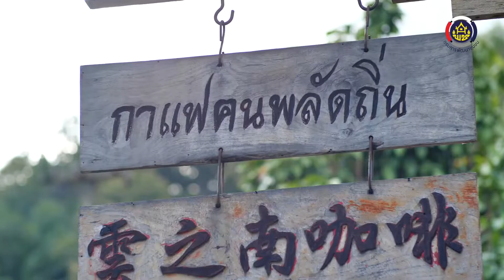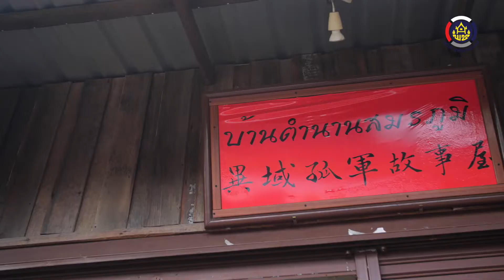บ้านใหม่หนองบัว มหกรรมเมืองหัตถกรรมสร้างสรรค์2